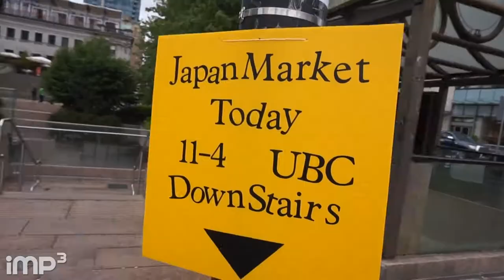Japan Market 2018 - VLOG #11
I visit the Japan Market at Robson Square in Downtown Vancouver

[Shoutouts]
Hosts: Joe
Camera: Joe
Edit: Joe